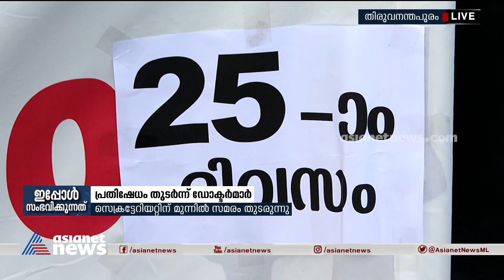പുതുവർഷത്തിലും പ്രതിഷേധവുമായി ഡോക്ടർമാർ | Doctors Protest | New Year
'വെട്ടിക്കുറച്ച അടിസ്ഥാന ശമ്പളം പുനഃസ്ഥാപിക്കുക', പുതുവർഷ ദിനത്തിൽ കേക്ക് മുറിച്ചും പ്രതീകാത്മക ക്ലിനിക്ക് നടത്തിയും പ്രതിഷേധിച്ച് സർക്കാർ ഡോക്ടർമാർ.
Government doctors protest on New year